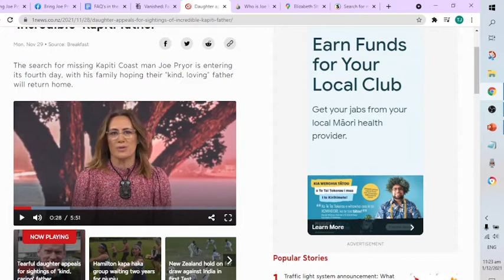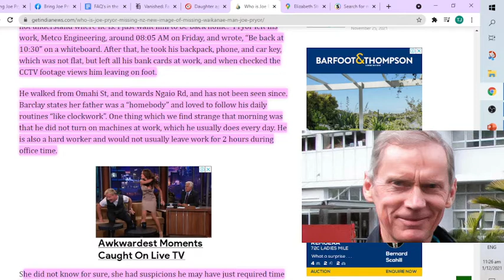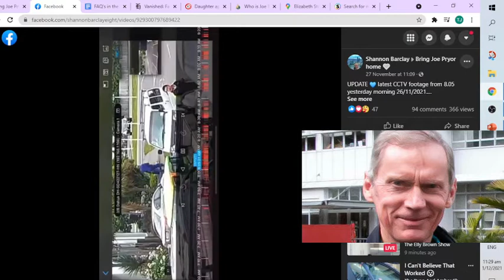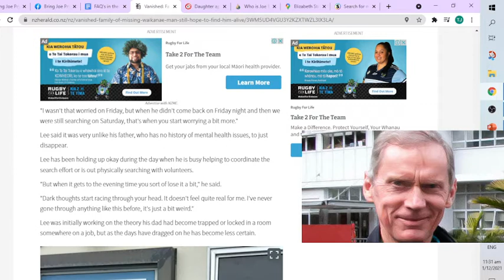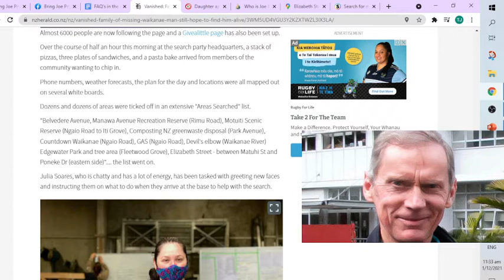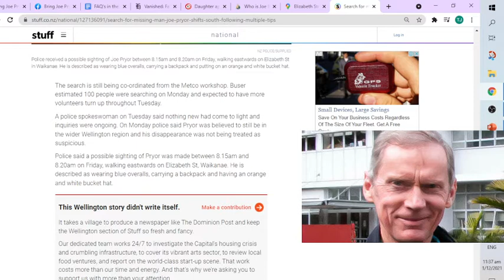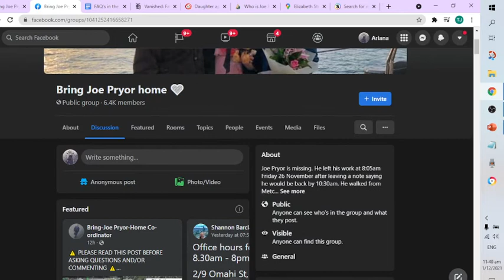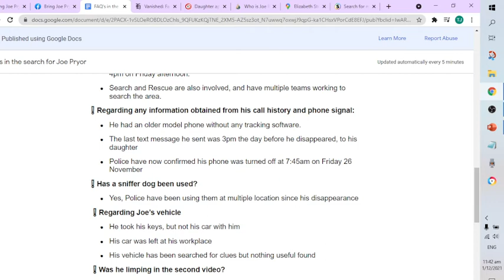Where is Dad? Help find Joe Pryor.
Anyone with information has been urged to contact police on 111, quoting file number 211127/1938.